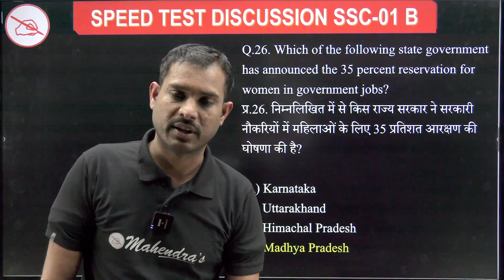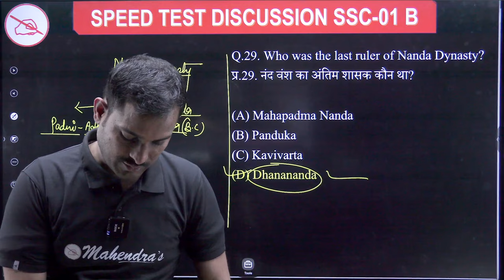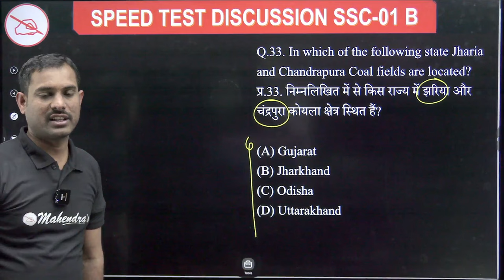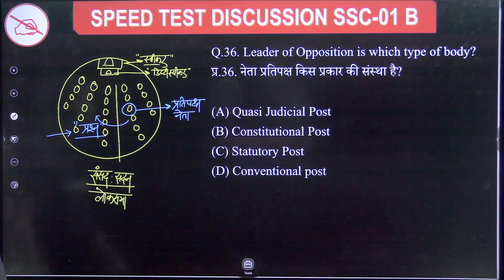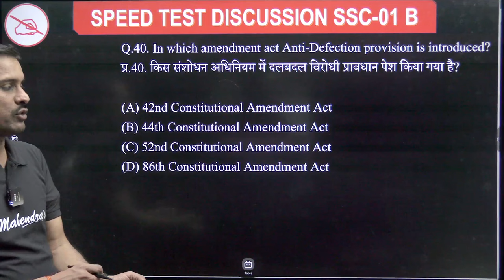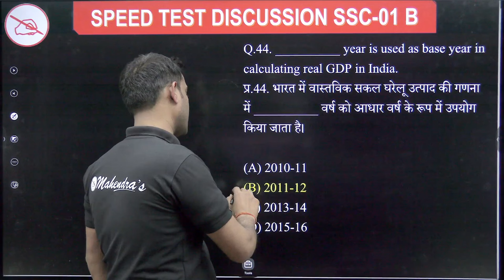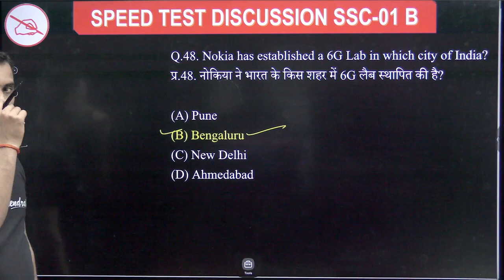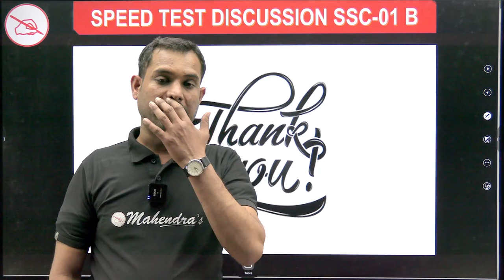All India Speed Test Discussion | ST NO. 05B | GS | SSC 2024 | Mahendras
Welcome to Mahendras' All India Speed Test Discussion for SSC 2024 (ST NO. 05B) in the General Studies (GS) category. In this insightful session, we delve deep into Speed Test Number 05B, focusing on General Studies, to help you excel in your SSC 2024 preparation journey.

🎯Boost your preparation by joining upcoming Online Batches February 2024 (Book Demo)